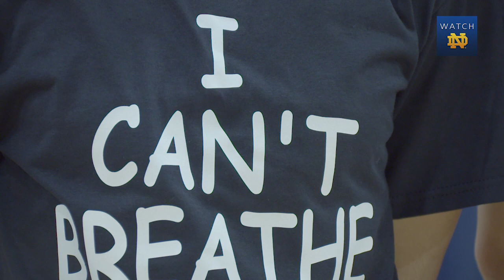WBB - Coach McGraw Discusses Shirts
Coach Muffet McGraw discusses the Notre Dame women's basketball team's decision to wear "I Can't Breathe" t-shirts before Saturday's game vs. Michigan.